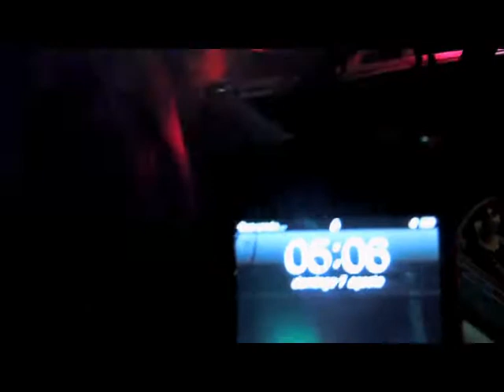DJ UNDA - Tour 2011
DJ UNDA - Promo Video Tour 2011

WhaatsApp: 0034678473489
LiveProfile: Dj UNDA
Google+: Eduardo Unda
Tuenti_ Eduardo Unda